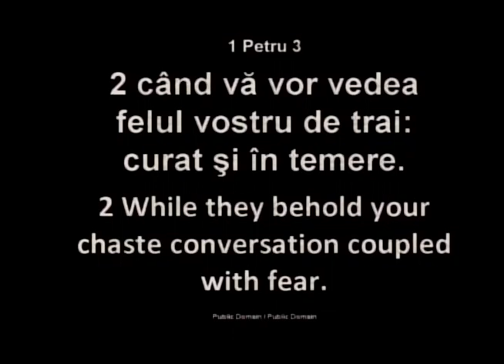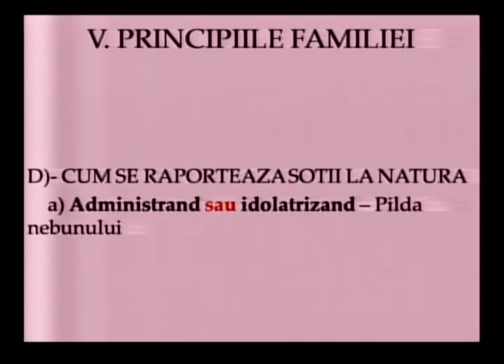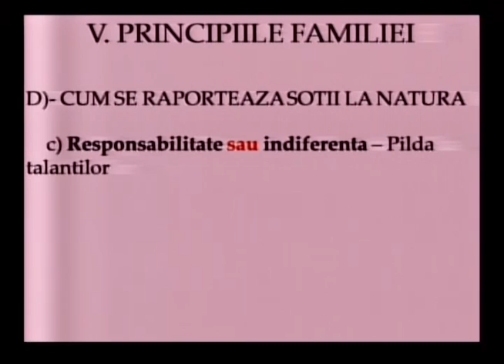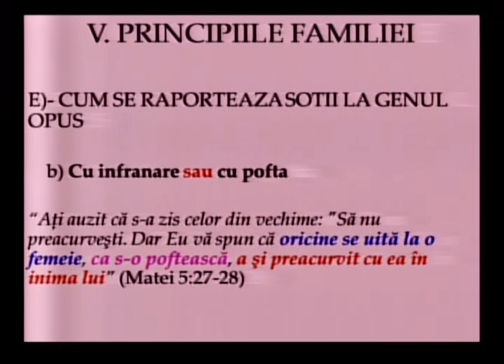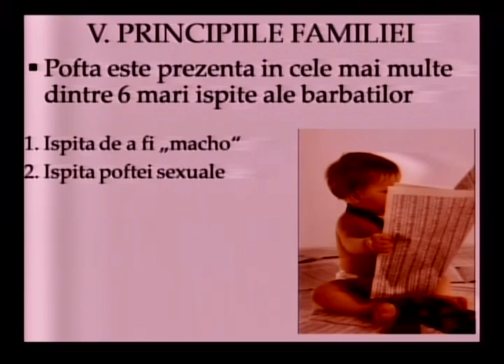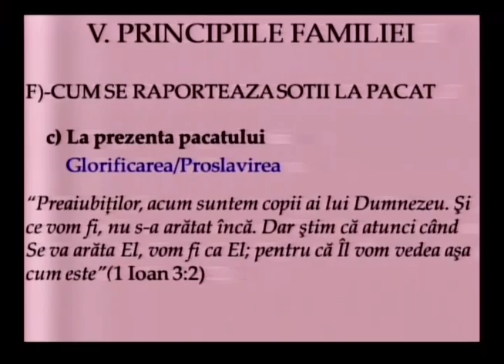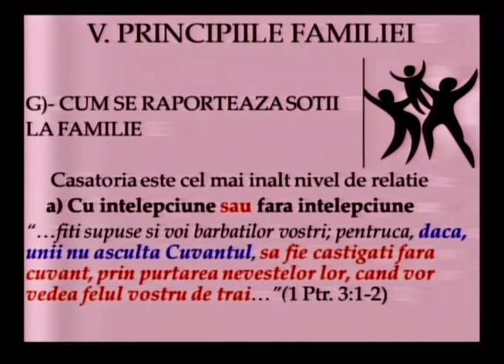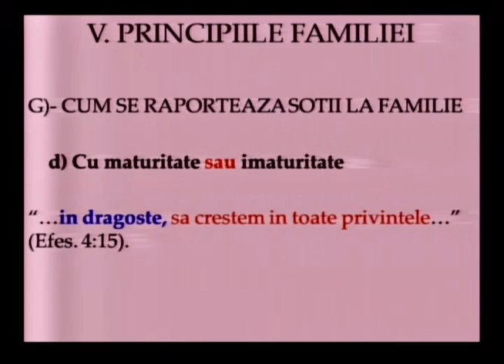Luigi Mitoi - Principiile familiei (4)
Slujba Bisericii Betania Chicago